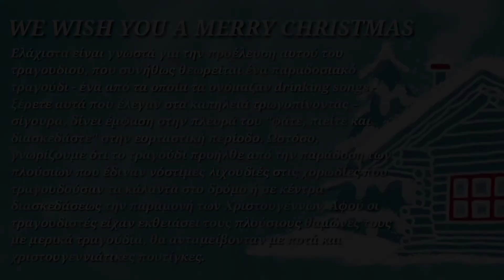We Wish You a Merry Christmas Christos Lekkas 🎹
Όλα τα πνευματικά δικαιώματα ανήκουν στους
καλλιτέχνες, και στους δημιουργούς τους, καθώς
και στις εταιρείες τους.

Το παραπάνω μουσικό βίντεο δεν έχει κανένα
κερδοσκοπικό όφελος και κανένα σκοπό ως
προς την παραβίαση των αξιώσεων που έχουν
οι εταιρείες καθώς και οι ανωτέρω δημιουργοί
του, αλλά προορίζεται μόνο για ψυχαγωγικό η
εκπαιδευτικό σκοπό.

Εάν πάραυτα θίγονται τα συμφέροντα κάποιου,
είμαι πρόθυμος να προβώ στην άμεση και οριστική
διαγραφή του ευχαριστώ .

All the copyright priviledges belong to the original
artists, creators and brands.

The music video above, is not for-profit and respects
the rights of the original creators.

This video is only for education and entertainment
purposes only.

If nontheless this video affects the interests of the